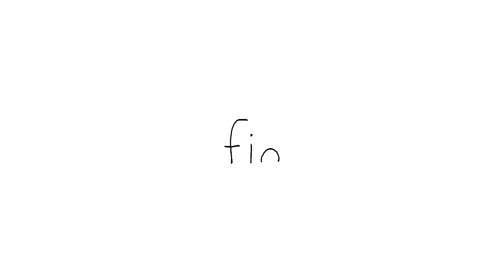Recent Obsessions❗︎ㅣSEALOOKㅣEpisodes Compilation